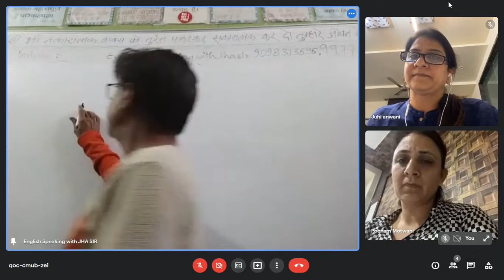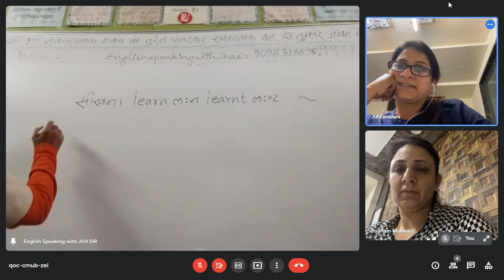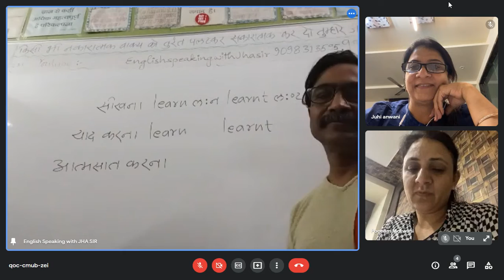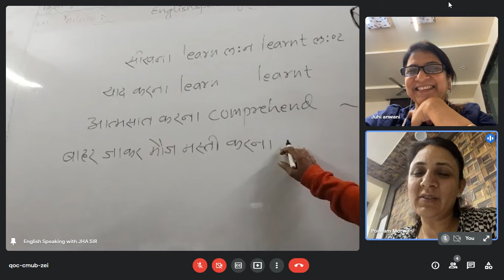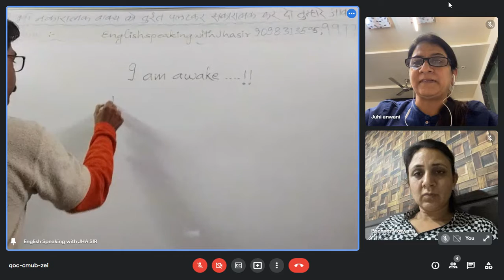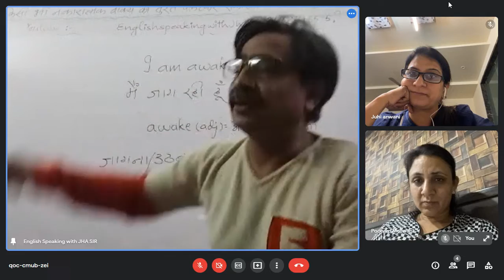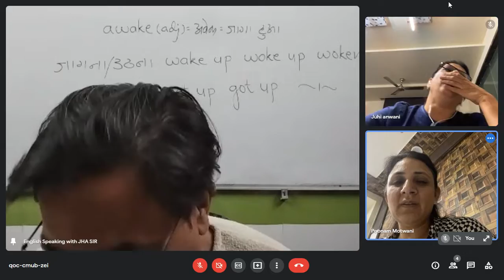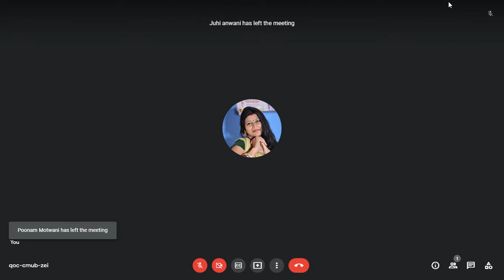10 DEC 5 TO 6 JHA SIR CLASSES FOR SPOKEN ENG | अंग्रेज़ी बोलना सीखो | Speak English with Confidence